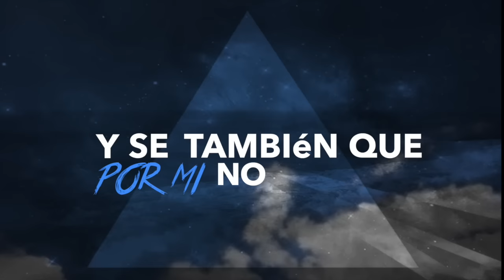Marielle Hazlo - Sé muy bien (Video Lyrics) ®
Bienvenidos a Mi Canal Oficial MARIELLE